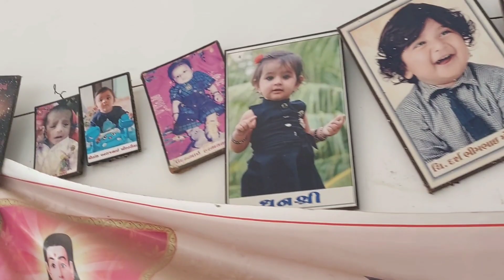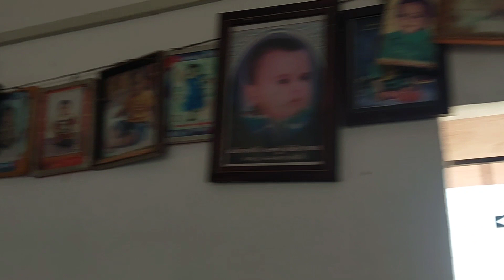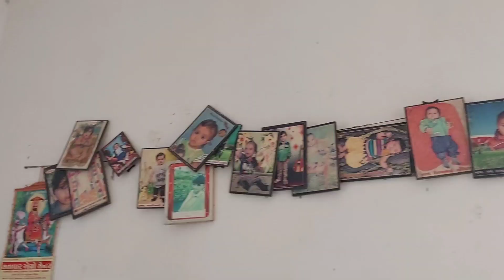રાજલ વેજલ માતાજીના મંદિરે મેળા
તો કેમ છો મિત્રો? હુ છુ જય મને માફ કરજો મિત્રો અમારે કામ ચાલતું હતું એટલે હુ વીડિયો નાખી ના શક્યો. તો આજે અમે આવ્યા છીએ રાજલ વેજલ માતાજીના મંદિરે ત્યાં અમારા મેળા હતાં તો તમને આ વવિડિયો ગમે તો લાઈક કરીને સબસ્ક્રાઈબ કરો તારીખ - ૨૧/૦૧/૨૦૨૩